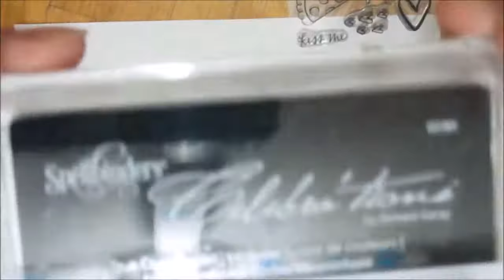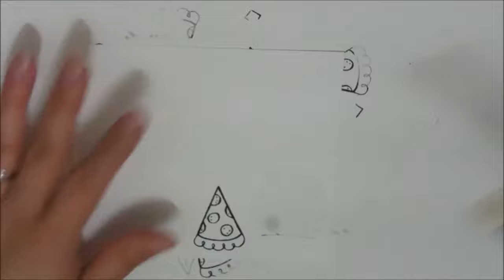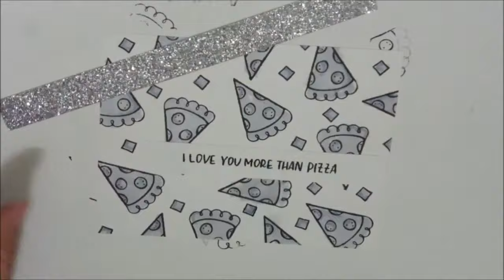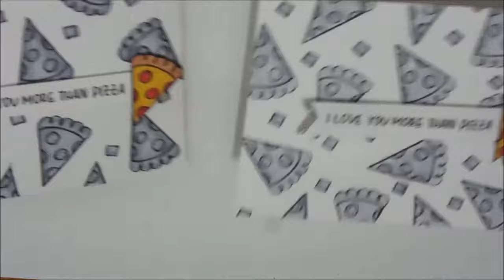Valentine Card "I love you more than pizza"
So i created two cards. One with lots of color and one with grey tones. My coloring is not perfectly done since I wanted to create something quick and easy.

I tried different black inks to use with alcohol markers. The black ink from SPELLBINDERS "BERRY BLACK" has worked the best for me.

Materials used:
Spellbinders "Berry black"
Neenah solar white 60lb paper (for front) 4 1/4 x 5 1/2
Neenah solar white 110lb paper (for base) 4 1?2 x 5 1/2
Spectrum Noir
IG5, IG3 PIZZA BACGROUND
CR10, TN4, GB4 FOR PIZZA NEAR SENTIMENT